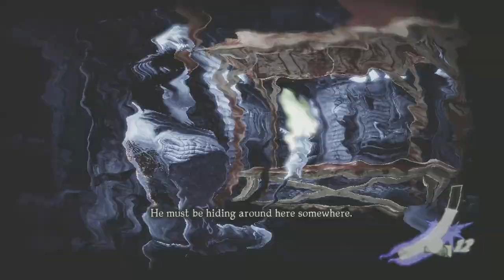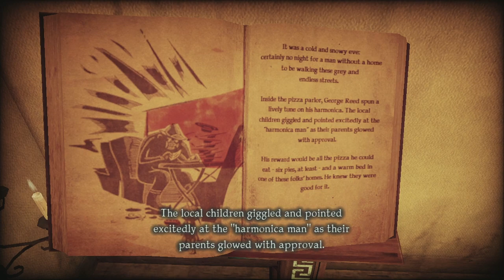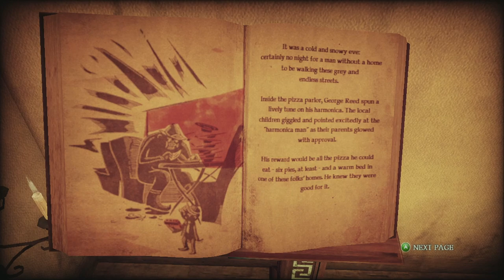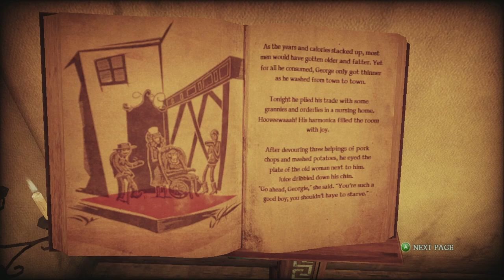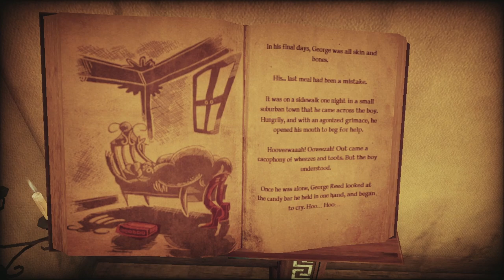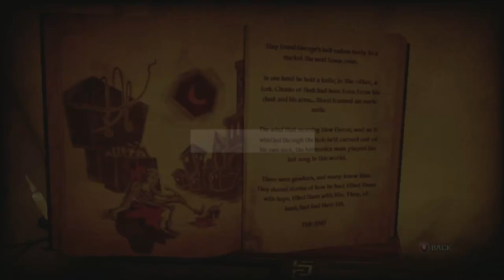Shadows Of The Dammed | Xbox 360 | #3 George The Feeble